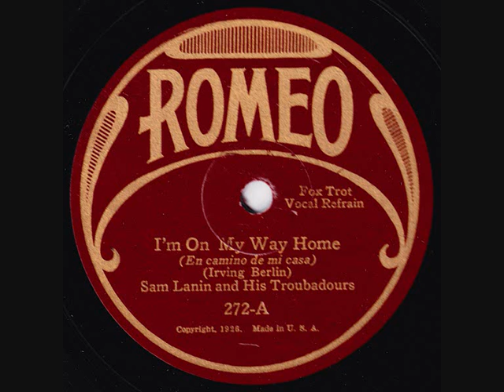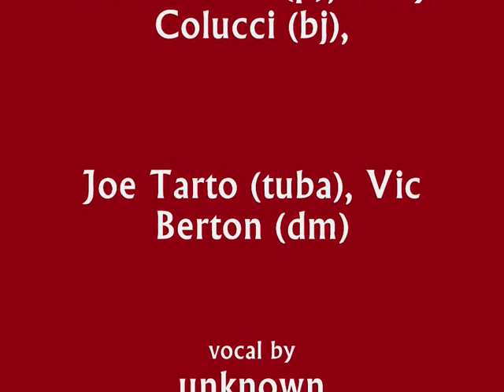Sam Lanin & his Troubadours - I'm On My Way Home - 1926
Sam Lanin made hundreds of records for almost every American record label in the 1920s. "I'm On My Way Home" was recorded for Romeo in September 1926.